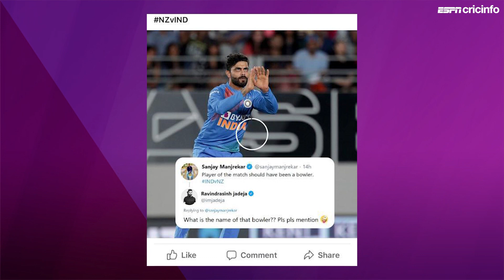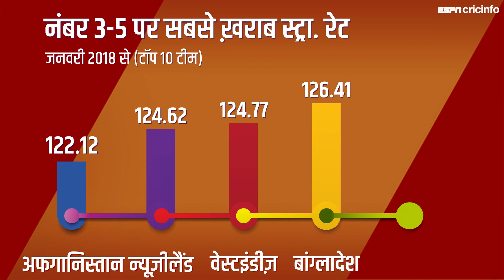NZ v Ind, 3rd T20I: हैमिल्टन में भारत के पास सीरीज़ जीतने का मौका - मैच की 5 अहम बातें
न्यूज़ीलैंड कैंप में क्यों है बुमराह का ख़ौफ़? क्या है न्यूज़ीलैंड के सामने चुनौतियां और क्या करना होगा भारत को न्यूज़ीलैंड में पहली बार T20I सीरीज़ जीतने के लिए? देखिए मैच डे हिन्दी, रौनक कपूर और पूर्व भारतीय बैटिंग कोच संजय बांगर के साथ।